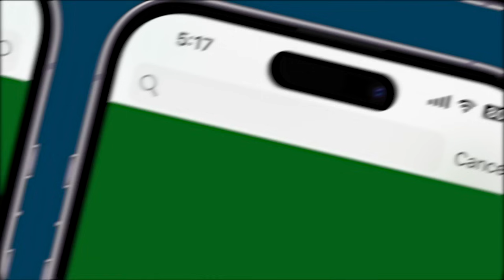India's Space Pioneers, Meet The Men Of Gaganyaan Mission!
Witness the historic journey of India's space heroes - Group Captain Prasanth Balakrishnan Nair, Group Captain Ajit Krishnan, Group Captain Angad Pratap, and Wing Commander Shubhanshu Shukla - as they prepare to embark on a space mission. Selected after rigorous testing, these air force pilots have undergone extensive training in ISRO's Bengaluru facility and Russia. Under the watchful eye of PM Modi, they have been hailed as the pride of the nation, marking a significant milestone in India's space exploration endeavors. As preparations for the Gaganyaan mission intensify, these astronauts exemplify the spirit of dedication and courage, symbolizing India's advancement in space technology. Join us as we celebrate this monumental leap towards India's space odyssey, echoing the legacy of Rakesh Sharma's iconic journey four decades ago.